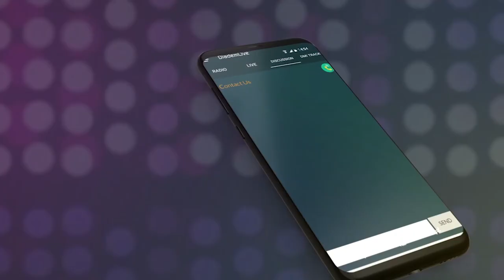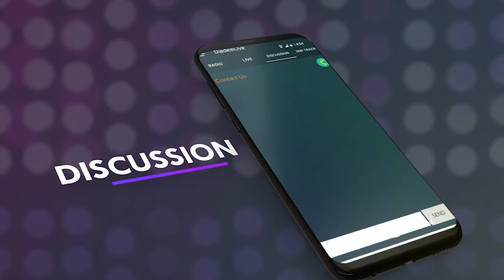WATCHMEN HOUR- PRAYER FOR THE NATIONS (007)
I have set watchmen upon thy walls, O Jerusalem, which shall never hold their peace day nor night: ye that make mention of the Lord, keep not silence, And give him no rest, till he establish, and till he make Jerusalem a praise in the earth. Is 62:6-6